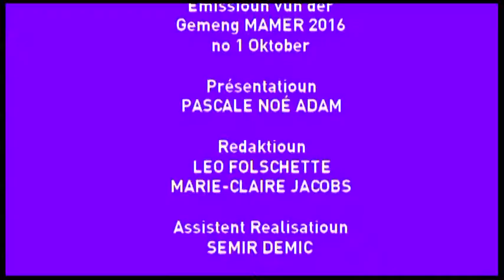MATV - Mamer Televisioun 01.10.2016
Eng Emissioun vun der Gemeng Mamer. Présentatioun: Pascale Adam; Produktioun & Réalisatioun: Leo Folschette. Themen: Schoulrentrée zu Mamer, Alles op de Velo, Fräizäitnomëtteger, Open air am Brill.